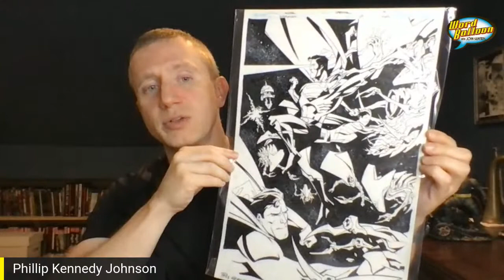Man of Action Phillip Kennedy Johnson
Talking Superman Alien and taking your questions